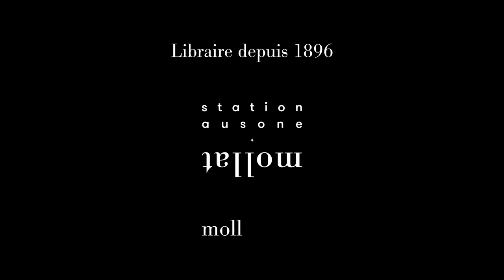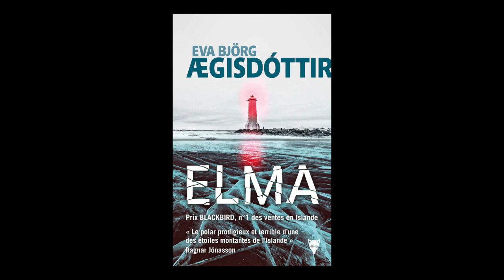Eva Björg Aegisdottir - Elma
À l'occasion de la 18ème édition du festival "Quais du Polar" à Lyon, Eva Björg Aegisdottir vous présente son ouvrage "Elma" aux éditions La Martinière.